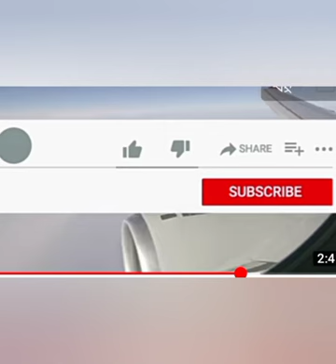Gateway of India Mumbai Visit * गेटवे ऑफ़ इंडिया मुंबई की एक विजिट !! सुंदरतम नजारा गेट ऑफ इंडिया का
GatewayOfIndia Mumbai Visit * गेटवे ऑफ़ इंडिया मुंबई की एक विजिट !! सुंदरतम नजारा गेट ऑफ इंडिया का